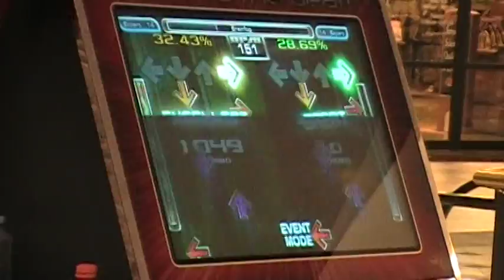Razor vs. Corey Brainfog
lolwut at footswitches